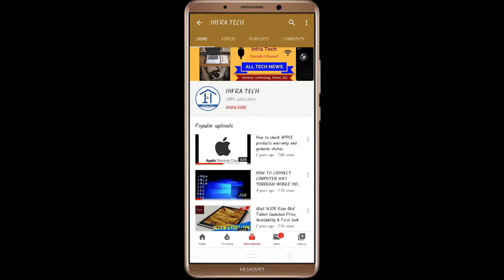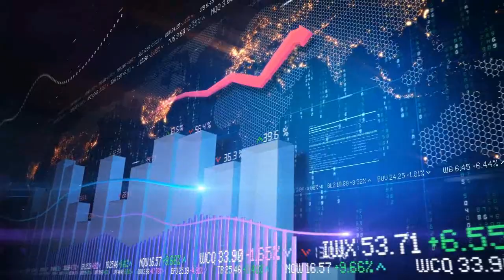Hindi !! Geliose Hope New Electric Scooter launched Price, Features & Review | Infra Tech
In this video I have told you about the Geliose Hope New Electric Scooter launched Price, Features & Review | Infra Tech IITDelhi.